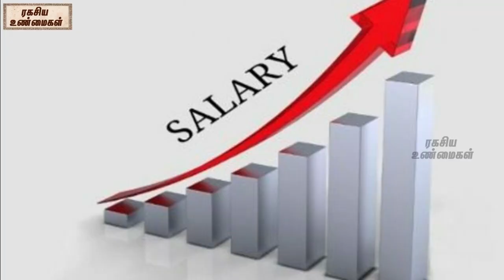கடகத்திற்கு பெயர்ச்சி ஆகும் புதன் பகவான் | அதிர்ஷ்டமான ராசிகள் இவைதான் | ரகசிய உண்மைகள்